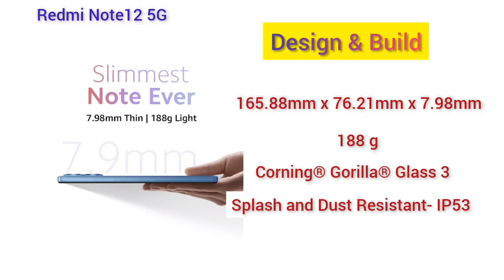Redmi Note 12 5G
Redmi Note 12 5G with 6.67″ FHD+ 120Hz AMOLED display, Snapdragon 4 Gen 1, 5000mAh battery